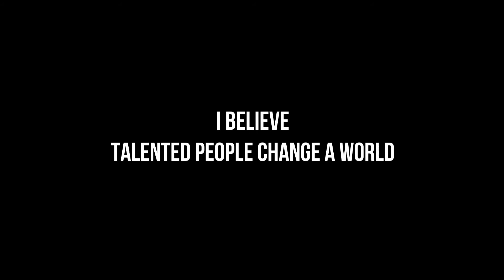НЕЛЕГАЛЬНЫЙПРОКАЧV0.6 | ILLEGAL DANCE CENTRE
Illegal Dance Centre